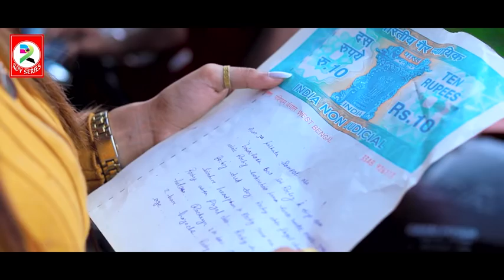Pachtaoge Arijit Singh Avirup Simi Tiya Alina Anik Roy Series T Series YouTube